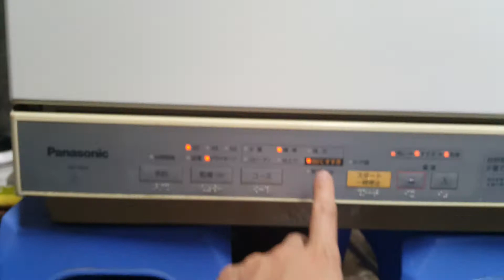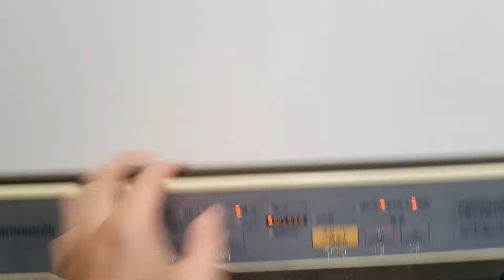0989897559- Máy rửa bát Nhật nội địa Panasonic NP-TM3 lên sóng...01/04/2021